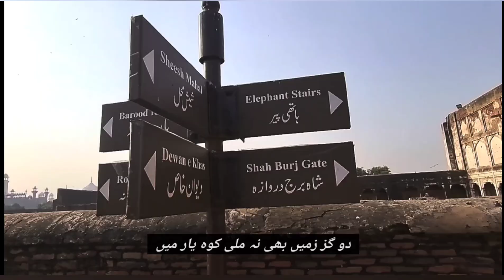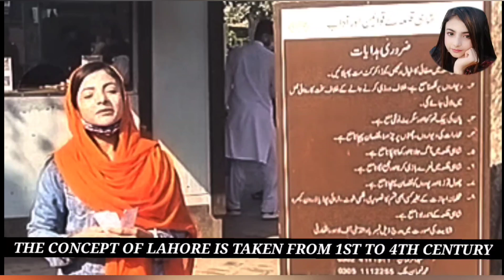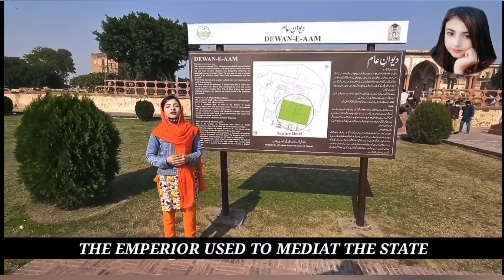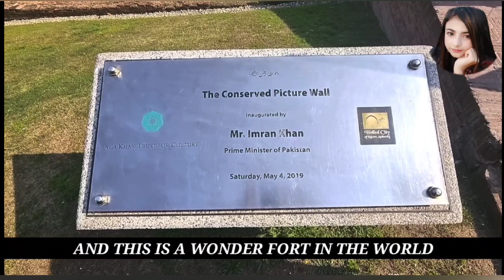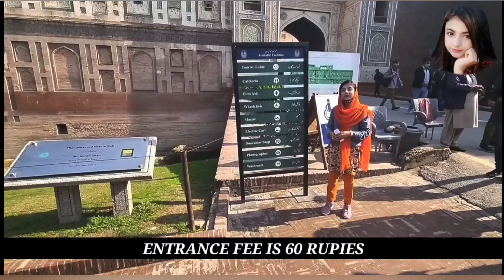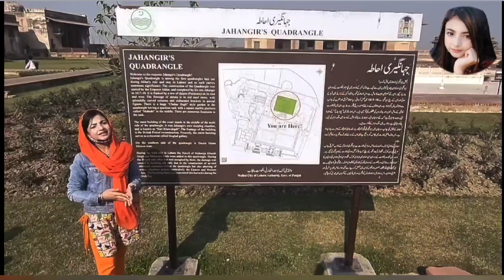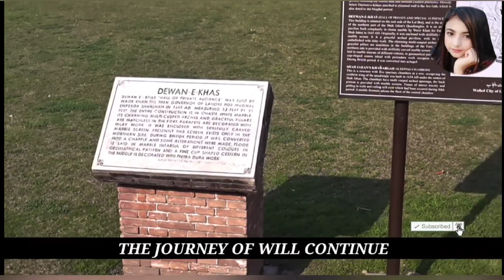Lahore Royal Fort | Lahore Shahi Qila | Lahore Badshahi Masjid | History | Tunnels سرنگیں | Museums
In this video i will take you the tour  of lahore shahi qila. you can find here history museum and amazing secrets please be like and watch our video

یہ الگ بات ہے تعمیر نہ ہو پاۓ
ورنہ ہر ذہن میں تاج محل ہوتے

شہر لاہور تیری رونقیں آباد رہیں
تیری گلیوں کی ہوا کھینچ لائی ہے مجھ کو

اس ویڈیو میں درج ذیل تاریخ   شامل کی گئ  ہے
shahi qila kj bunyad kb rakhi gae ▶   Dewan e Khan    ki tafseel  ▶ qila k manai  ▶  qila ki lambae churahi hieght wight  ▶ qila ki dewarain aur hifazti intzamat ▶
qila ki chai brai idmarat ▶
norudin jahangir ki emarat ▶  shah jahan ki tameer krda emarat  ▶ aurangzaib alamgir ki emarat    ▶ sikh dour ki emraat  ▶  qillah ehd eangraiz
qila ki entrance fee ▶  muslamanon ka kitna dour e khakumat ▶    qila ka kitchen and instable  akbar king   jhangir  ▶  sobe dar lahore dilwar khan ▶  ranjit singh   his wife rani chandan▶    kharak singh  ▶   moghal gallerand museum  ▶  kohe noor hera▶      koh e noor dimond